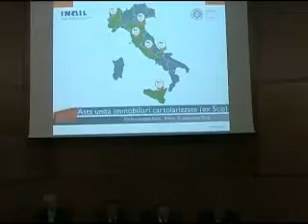Real Estate online - Dismissione immobiliare. Lucibello Direttore Inail - (08-11-2013)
Inail: la dismissione immobiliare attraverso il sistema telematico della Rete Aste Notarili (RAN)

Fonte: Real Estate onlin